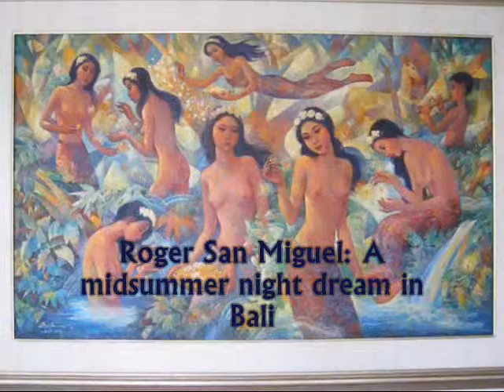Neka Museum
For Art Lovers only